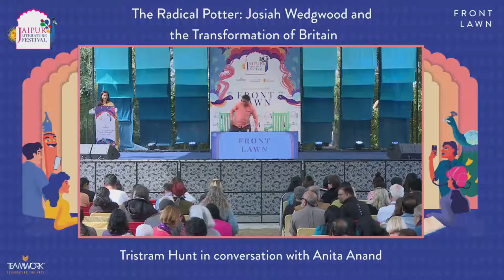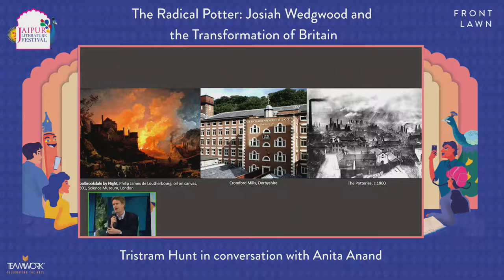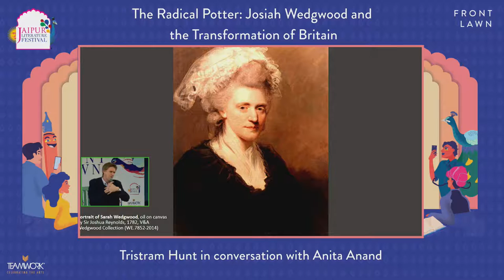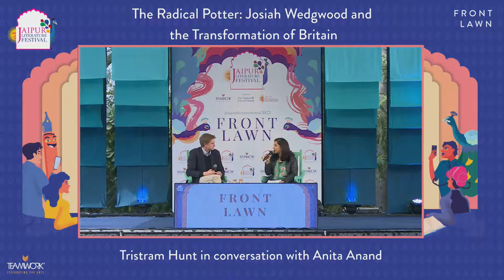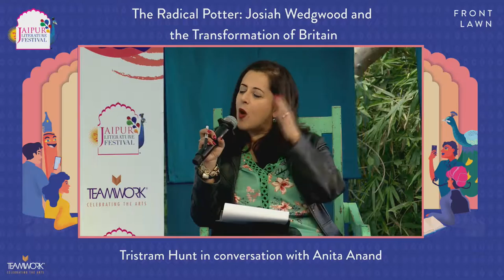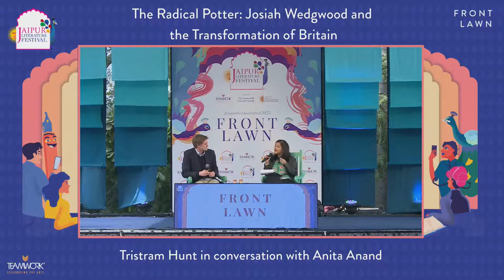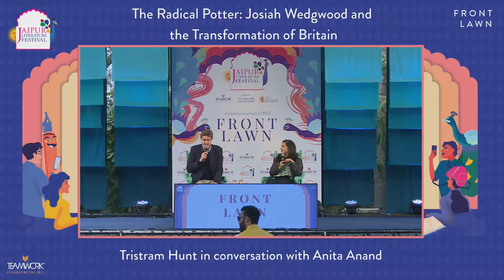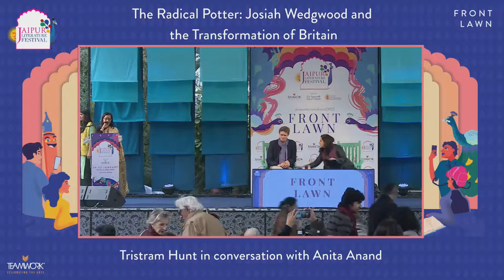The Radical Potter: Josiah Wedgwood and the Transformation of Britain | Tristram Hunt | Anita Anand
Tristram Hunt in conversation with Anita Anand
The Radical Potter: Josiah Wedgwood and the Transformation of Britain

Tristram Hunt is a historian, broadcaster and current Director of the Victoria & Albert Museum. His recent biography, The Radical Potter: Josiah Wedgwood and the Transformation of Britain, follows the journey of the greatest English potter who ever lived. Josiah Wedgwood masterfully revolutionised the production of ceramics in Georgian Britain by weaving together technology with design, manufacturing efficiency and retail flair. Bringing together Wedgwood's notebooks, letters and the words of his contemporaries, Tristram Hunt paints a rich portrait of the charismatic but contradictory man who made Georgian Britain the most stylish country in the world. In conversation with Anita Anand.

Tristram Hunt is Director of the V&A, the world’s leading museum of art, design and performance. Since taking up the post in 2017, he has championed design education in schools in the UK, encouraged debate around the history of the museum’s global collections and overseen its transition to a multi-site museum.

Anita Anand is an award-winning radio and television journalist. She is also the author of Sophia: Princess, Suffragette, Revolutionary [Bloomsbury]; Kohinoor: The History of the World’s Most Infamous Diamond [Bloomsbury] and The Patient Assassin [Simon & Schuster], for which she won the Penn Hessell Tiltman Award for History Book of The Year. She co-presents the internationally acclaimed ‘Empire’ podcast alongside William Dalrymple.